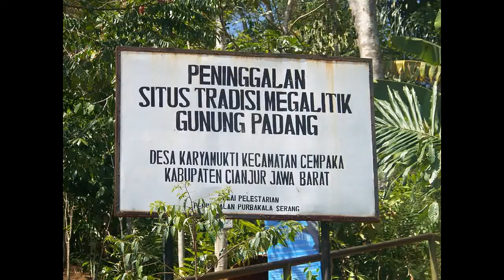Gunung Padang Megalithic Site, Cianjur, West Java, Indonesia - Best Travel Destination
Gunung Padang is a megalithic site located in Karyamukti village, Cianjur regency, West Java Province of Indonesia, 50 km southwest of the city of Cianjur or 6 kilometers from Lampegan station. This tour can be a fun option for you, friends or family. Site of Mount Padang is the extent of the prehistoric site of approximately 900m2 and is located at an altitude of 885mdpl. It is said that there is a pyramid below. In addition to the site of Mount Padang, you also will be invited to stop by the other attractions that are not less beautiful is the waterfall Cikondang and Lampegan Station. When in Cikondang waterfall, you can play fun-call at the waterfall. Meanwhile, when the Lampegan Station, you can take pictures here.